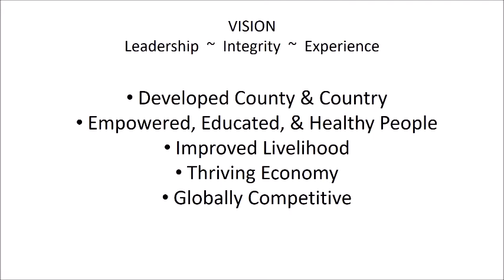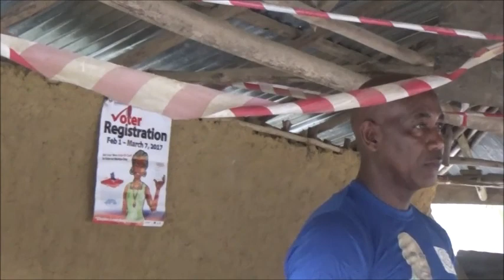GOFUNDME CAMPAIGN: HELP RESCUE RIVERCESS DISTRICT 2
This is a movie that was created to bring the issues of the people of Rivercess District 2 to you and to see how you can support this effort.  to contribute to this effort.